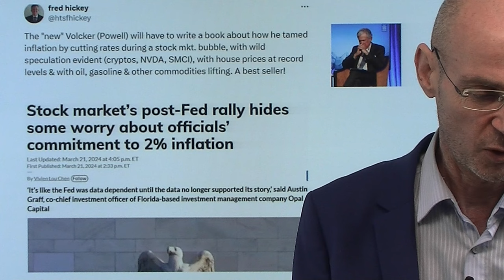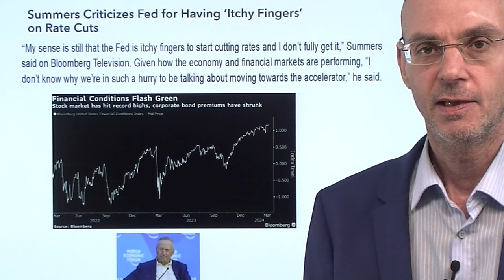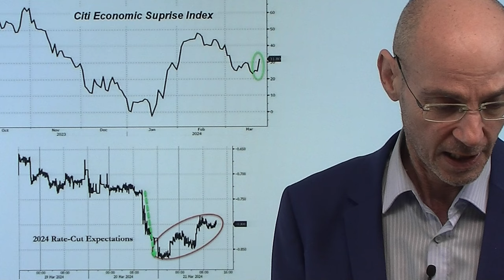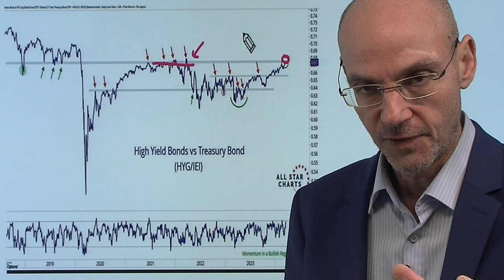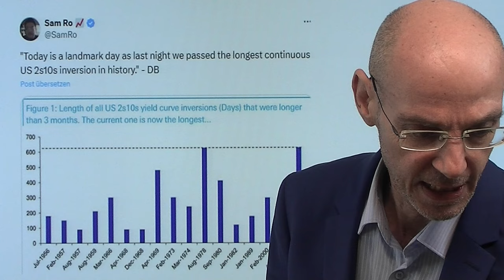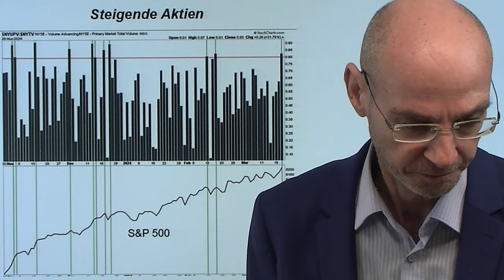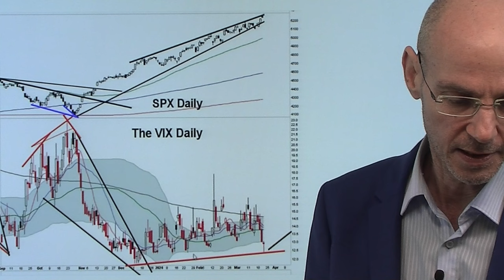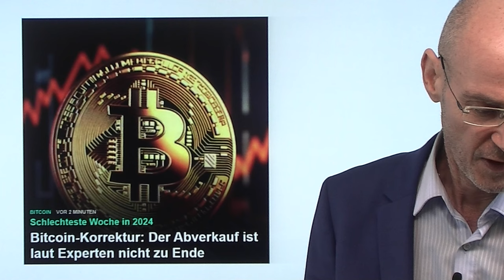Rätseln über Fed-Chef Powell und das Apple-Drama! Videoausblick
Hinweis aus Video:

1. Bitcoin-Korrektur: Der Abverkauf ist laut Experten nicht zu Ende

Zunehemende Verwunderung und Kritik in den USA über Fed-Chef Powell, der trotz wieder steigender Inflation viel wert darauf zu legen scheint, die Zinsen im Juni zu senken. Was weiß die Fed, was wir nicht wissen? Versucht Powell, Liquidität im System zu halten - und sei es auf Kosten einer steigenden Inflation? Die Euphorie über die dovishen Kommentare des US-Notenbank-Chefs flachte im gestrigen Handelsverkauf an der Wall Street wieder etwas ab - vor allem der Abverkauf von Apple verhinderte größere Gewinne bei S&P 500 und Nasdaq. Die Apple-Aktie könnte sich zu einem größeren Belastungasfaktor für die US-Indizes entwickeln, wenn eine entscheidende charttechnische Unterstützung brechen sollte..